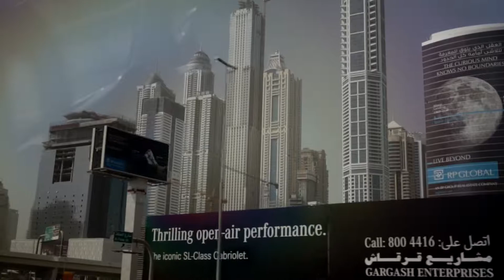Dubai to Abu Dhabi Visit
Camera: Sony A7 with Sony 35mm FE and Rokinon 14mm